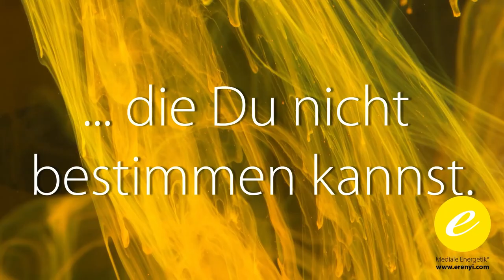Körperreise: Zähne und Zahnfleisch! Energetisch Zähne korrigieren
Die Körperreisen sind eine Meditationsreihe, die sich mit körperlichen Problemen und Blockaden aller Art auseinandersetzt.
Hast du das Gefühl, zu wenig Biss zu haben, oder hast du dich wo festgebissen?

Die Techniken der Medialen Energetik können dich auch bei ganz konkreten Problemen unterstützen!